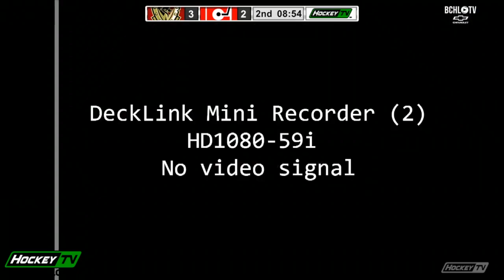Highlights vs. Merritt (Jan. 14)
The Warriors amassed their 20th win of the season as they earned their fourth win in a row in a 6-4 triumph over the Merritt Centennials on Saturday night at the Nicola Valley Memorial Arena

Post game highlights are presented by Nor Val Rentals!